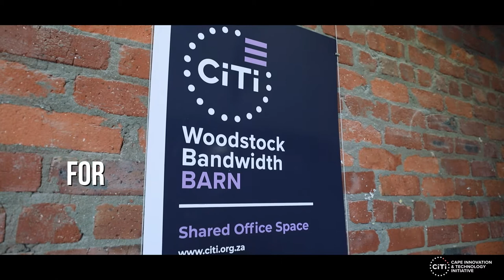Bandwidth Barn Cowork and Shared Office Space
The Bandwidth Barn is part of the Cape Innovation and Technology Initiative (CiTi) and based in the heart of Woodstock.

The Bandwidth Barn is the epicentre of the tech ecosystem and provides a home for CiTi and is the space where most of the programmes and events are held.

Launched in 2001, the Bandwidth Barn provides infrastructure support and incubation for tech and tech-enabled businesses to grow and connect in Cape Town.

At the Bandwidth Barn, entrepreneurs can utilise a wide range of facilities, such as :

• Co-work space or shared Office space
• General reception and telephone services

• Wi-Fi
• Meeting rooms

• Event rooms

• Communal kitchen and ablution

• Access to workshops and events held within CiTi
ecosystem

• Newsletters and invitations to industry events

• OHS compliant
• Generator for loadshedding

If you want to be part of the Bandwidth Barn, we are able to provide ecosystem membership and space for your tech or tech-enabled business to grow and flourish. We provide more than just office space, we are a community of entrepreneurs that wants to build a future-fit, inclusive society through innovation and technology.